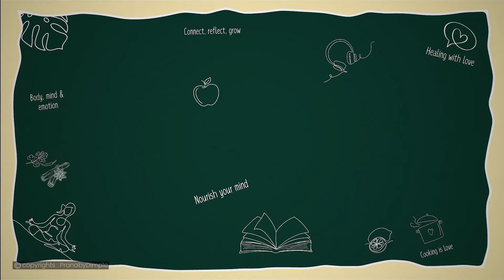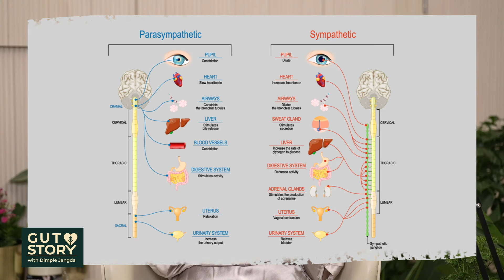Unlocking Energies, Reaching Salvation, Ladder of Evolution, Circadian Rhythm with Dr. Mickey Mehta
Diving deep into the profound connection between spirituality and holistic health, Dr. Mickey Mehta opens up his toolbox on the role of abdominal breathing, gut health, 10 negative emotions that trigger diseases, the impact of suicide on your soul, death and disease, and the consciousness to live a more aware life.

Unlocking Health Secrets every Friday at 9 pm.

0:46- Intro

4:12- Gut Health and Abdominal Breathing

5:54- Abdominal Breathing

8:06- Pesonality through Kleshas or Negative Emotions

9:27- Ancestral Trauma in our Hips

11:48- Human Beings between Animal Kingdom and Divinity

15:15- Shivji Fasting

18:43- Entropy of Universe

23:56- Mind over Matter

32:21- Memory Precedes Life

34:40- Mother and Child's Relationship

39:32- Spirituality is Being

42:55- Unexplained Diseases and Astrology

48:50- Paradoxes

51:04- Tapping into Shunyan Quotient

53:11- Breathing Techniques

1:01:58- Holistic Wellness

1:09:01- Closing Thoughts

About Prana

At Prana, we take a personalised approach to disease care. Prana has a team of senior doctors who specialise in curing disorders using 650+ classical ayurvedic medical formulations, Intense Panchakarma and detoxification treatments, 1700 colon formulations to cleanse the colon which is the root cause of 90% of diseases.